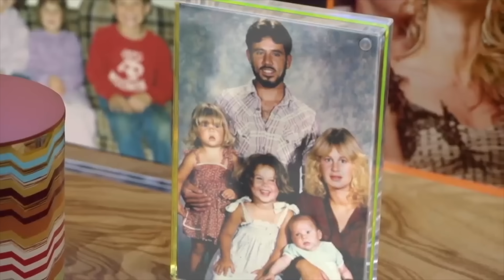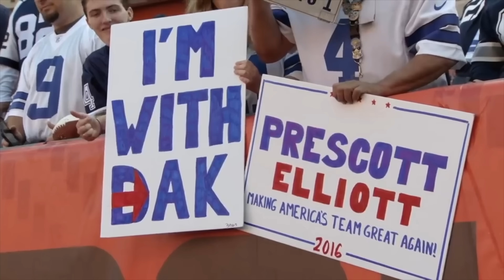The Most Polarizing QB in NFL History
Tony Romo was the most hated QB in Dallas. And the Most loved QB in Dallas. He was the most loved broadcaster in sports. And the most hated broadcaster in sports. Love him, or hate him, there is no in between.